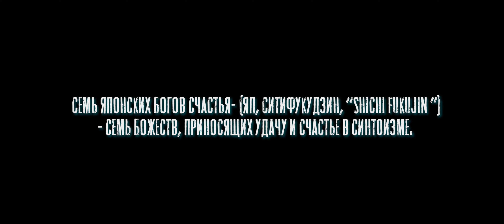Мракобеssи́я - Кайронекроз (Official Music Video)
Что если люди станут счастливыми?
Добро пожаловать в мир сбывшихся желаний - мир правящего безмолвия. Здесь есть лишь два пути - бежать или застыть...

Мракобеssи́я - Кайронекроз

НАД ПРОЕКТОМ РАБОТАЛИ:
Режиссёр, автор идеи и сценария, CG-artist:
(Прочитайте полное стихотворение автора для этого проекта в группе)

Отдельная благодарность:
Мастеру - Олегу Витальевичу Добрынину
Режиссёру - Михаилу Тычинину

Над переводом на английский работали: Анастасия Лис и Александр Тумали

Текст песни:

Облачённые каменной кожей
С замороженной негой в глазах
Мы достигли счастья, но всё же
В глубине души страх!
Страх застыть своей собственной тенью,
Растворить себя в зоне комфорта!
Заклеймить себя праздною ленью,
Не взглянуть выше борта!

Перешагивая грань навсегда
И с вершин касаясь самого дна,
Счастье - только яркий миг,
Умрёт, сгорит в руках твоих!

Мы на постаментах довольства
Ставим истуканов себе!
Любовь, золото, сад удовольствий
Или просто покой в тишине!
Счастье пойманное черствеет,
Засыхает как нежный цветок!
И ты чувствуешь как леденеет
В твоих жилах бурлящий поток!

Перешагивая грань навсегда
Прыгая с вершины вниз, в никуда!
И достигнув снова самого дна
Суть становится видна и ясна -